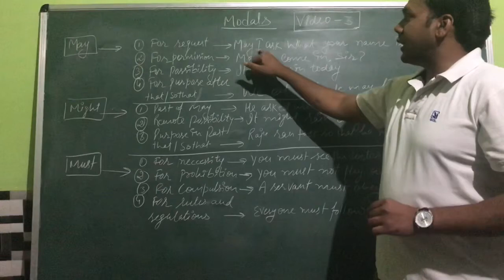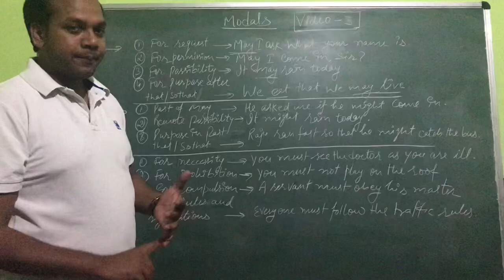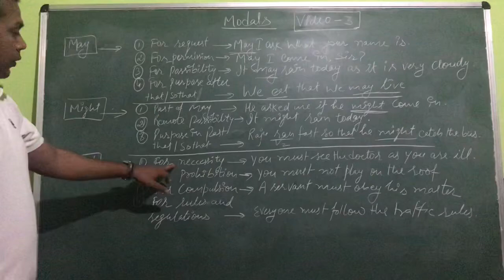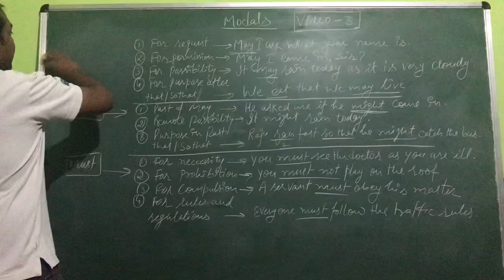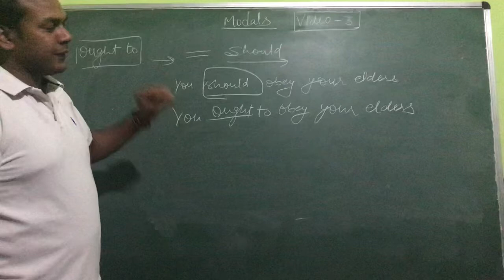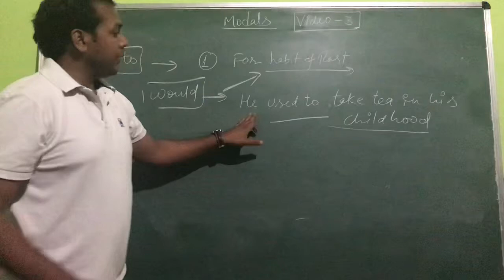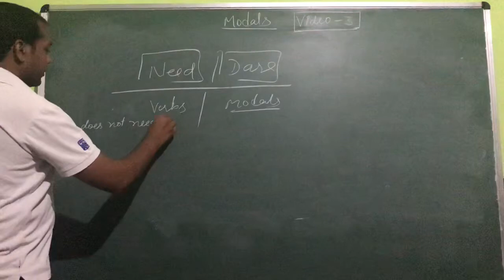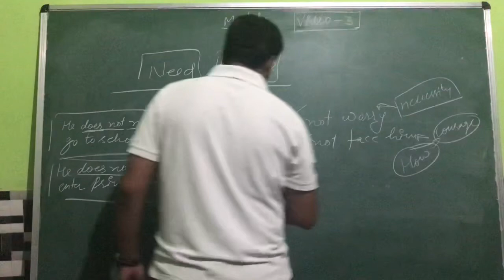Part-3 Modals||English Grammar||By Deewan sir